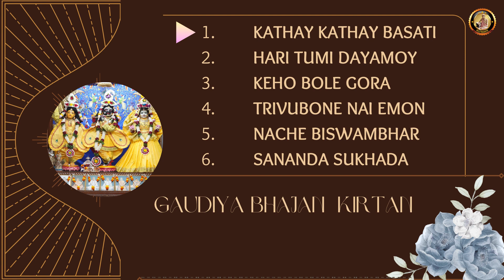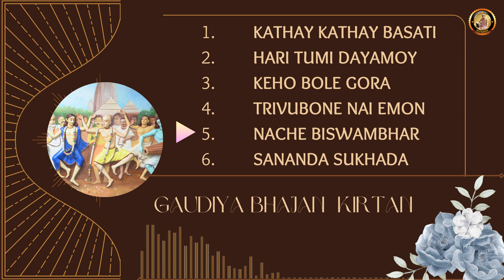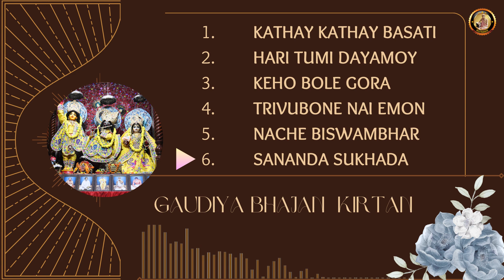GAUDIYA BHAJAN KIRTAN __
1.  Kathay Kathay Basati
2.  Hari Tumi Dayamoy
3.  Keho Bole Gora
4.  Trivubone Nai Emon
5.   Nache Biswambhar
6.   Sananda Sukhada

𝗩𝗶𝘀𝗵𝘄𝗮 𝗩𝗮𝗶𝘀𝗵𝗻𝗮𝘃 𝗥𝗮𝗷 𝗦𝗮𝗯𝗵𝗮, 𝗿𝗲𝗻𝗮𝗺𝗲𝗱 𝗮𝘀 𝗚𝗮𝘂𝗱𝗶𝘆𝗮 𝗠𝗶𝘀𝘀𝗶𝗼𝗻 𝗯𝘆 𝗦𝗿𝗶𝗹𝗮 𝗣𝗿𝗮𝗯𝗵𝘂𝗽𝗮𝗱 𝗕𝗵𝗮𝗸𝘁𝗶𝘀𝗶𝗱𝗱𝗵𝗮𝗻𝘁𝗮 𝗦𝗮𝗿𝗮𝘀𝘃𝗮𝘁𝗶 𝗚𝗼𝘀𝘃𝗮𝗺𝗶 𝘁𝗼 𝗽𝗿𝗼𝗺𝗼𝘁𝗲 𝘁𝗵𝗲 𝗴𝗹𝗼𝗯𝗮𝗹 𝗛𝗮𝗿𝗲 𝗞𝗿𝗶𝘀𝗵𝗻𝗮 𝗺𝗼𝘃𝗲𝗺𝗲𝗻𝘁 𝐚𝐧𝐝 𝐬𝐩𝐫𝐞𝐚𝐝𝐢𝐧𝐠 𝐬𝐩𝐢𝐫𝐢𝐭𝐮𝐚𝐥 𝐦𝐞𝐬𝐬𝐚𝐠𝐞 𝐚𝐬 𝐭𝐚𝐮𝐠𝐡𝐭 𝐛𝐲 𝐋𝐨𝐫𝐝 𝐒𝐫𝐢 𝐊𝐫𝐢𝐬𝐡𝐧𝐚 𝐂𝐡𝐚𝐢𝐭𝐚𝐧𝐲𝐚 𝐌𝐚𝐡𝐚𝐩𝐫𝐚𝐛𝐡𝐮 𝗶𝗻 𝟭𝟵𝟭𝟴.

This is a small part for spreading spirituality and speach of chaitanya mahaprabhu.
Chaitanya mahaprabhu hare krishna movement is one step movement toward krishna bhakti.

As Srila Prabhupad shared in his speach and in many of Bhagwat katha, Bhakti ana Bhakta are two parts of Hare Krishna movement. Gaudiya Mission will provide a platform for spreading Bhagwat Katha, bhagwat darshan, meaning of bhakti and Chaitanya Mahaprabhu think process.

This hare krishna movement and Hare Krishna mahamantra was started by Chaitanya Mahaprabhu and this same process carry forward by Srila Prabhupad and other spiritual institution like Gaudiya Mission, etc.

Hare Krishna Mahamantra is a mantra called Mahamantra by Chaitanya Mahaprabhu as well as Srila Prabhupad because in this kali yuge this is only way to get concentrated in krishna bhakti. As a bhakta for exploring bhakti and way of exploring bhakti may be different but as per Srila Prabhupad & Gaudiya Mission, it's can be perform with halp of Chaintanya Mahaprabhu shared hare krishna mahamantra.

For this always chant srila prabhupad and chaitanya mahaprabhu shared mahamantra

This is the only mantra which will bring bhakt towards bhakti as per chaitanya mahaprabhu, gaudiya mission & srila prabhupad.

Srila Prabhupad is founder acharya of Gaudiya Mission for spreading ideology of chaitanya mahaprabhu.

Dear Devotee, please always chant this mahamantra, where ever you are?

This is my small contribution towards hare krishna movemnet for spreading hare krishna mahamantra which give us by our beloved Srila Prabhupad and Chaitanya Mahaprabhu.

Hare Krishna

Jay Shri Radhey

Jay Jagannath

For More this types video and for more knowledge regarding chaitaya mahaprabhu and srila pabhupad related things.

Hare Krishna

 Sri Chaitanya Janmotsava & Mela 2023